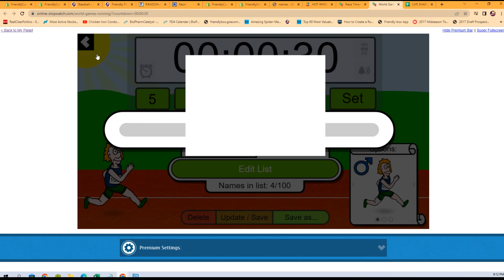2022 Bowman Inception Baseball Hobby FILLER B 22BINCEPTION119